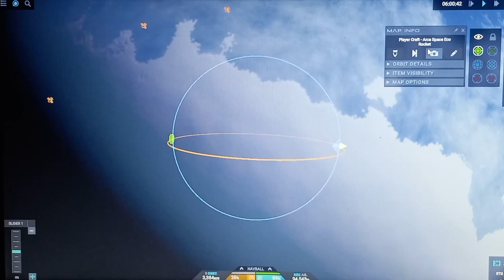ARCA Space Eco Rocket In Juno: New Origins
I have build my own Arca Space Eco Rocket.
The first stage and second stage has a areospike water engine while the third stage has a single Kerolox Nozzle engine. The first stage and second stage are also reuseable too. So far it seems like Arca Space is focusing on there big Rocket Eco Heavy. @DrybonesSpaceOA-3 has made Arca Space Eco Heavy Rocket in Juno: New Origins.
I hope you enjoy this gameplay video.

1:48 - Launch
6:40 - Landing